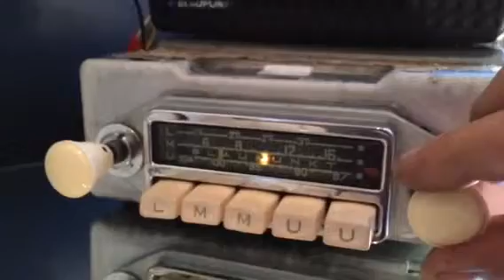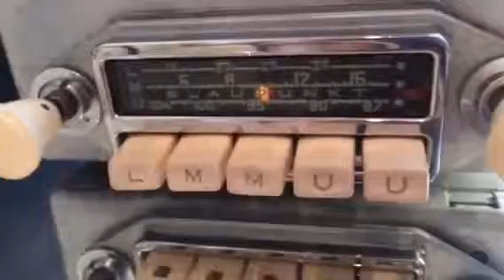Chromelondon RESTORED BLAUPUNKT FRANKFURT TR DE LUXE CLASSIC CAR RADIO TEST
12V/- PERIOD MONO SPEAKER. INDOOR FM AERIAL